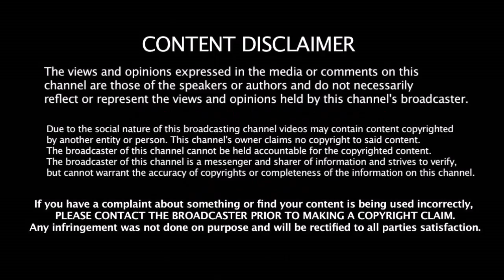Kohli சாதனைகளை தகர்த்து எறிந்த Hitman Rohit - Rahane - சரிவில் இருந்த அணியை மீட்டனர்